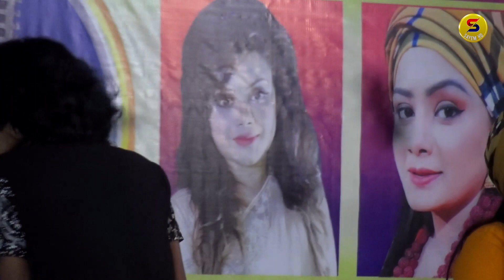আমার হৃদয় মাঝে রাখবো তরে | শিউলী সরকারের গান | Siuly Sorkar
Singer : Siuly Sorkar
Song : Amar Hridoy Maje Rakbo Tore
🎹This concert Organize music: 💚 baul gaaner ashor
This song is Bengali Language Lebel name : "SAYEM HD"
 Director name :sayem 📹Video editing: Sayem    "SAYEM HD"
Video recoding:"SAYEM HD" team, 🎥Camera director: by Sayem Khan

চ্যানেলটা সাবস্ক্রাইব করুন আর ভাল মানের বাউল গান শুনুন | বাউল আসর যেইখানে আপনাদের এই চ্যানেল সেইখানে থাকবে আমি চাই আপনাদের কে কিছু ভাল মানের বাউল গান শুনাতে যে গান গুলা অন্তরে বিচ্ছেদটা কে নারা দিয়ে তুলে |
♥ ♥ আর সবার জীবনেই সুখ দুঃখ হাশি কান্না নিয়ে বাচতে হয় | তাই বাউল গান শুনলে কিছুটা মনকে আনন্দ দেয় | This Product Copyright by "SAYEM HD". THIS SONG IS UPLOADED WITH THE PERMISSION OF SINGER AND CONCERT AUTHORITY MEMBERS.